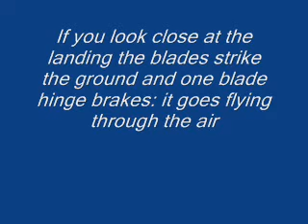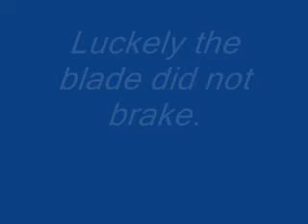auto gyro hops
Dag-R1 hops